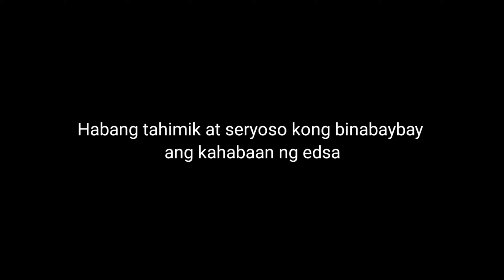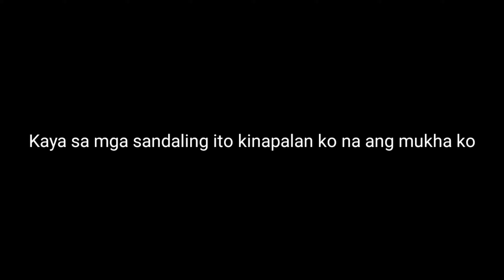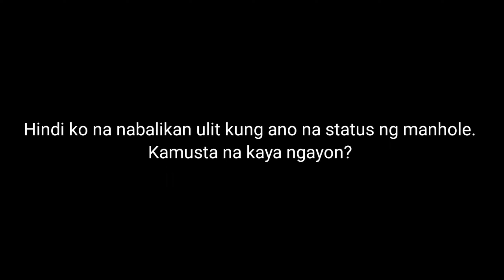DELIKADO TO | Poogak Tv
Open manhole along Edsa.  Napaka delikado nito kung hindi natin ito marereport sa mga mmda traffic officer..

Please watch my previous vlogs:

LIFE WITH LALAMOVE | 4 DAYS BEFORE ELECTION DAY MAY MGA BAGAY NA HINDI INAASAHAN NA MANGYARI ep. 02